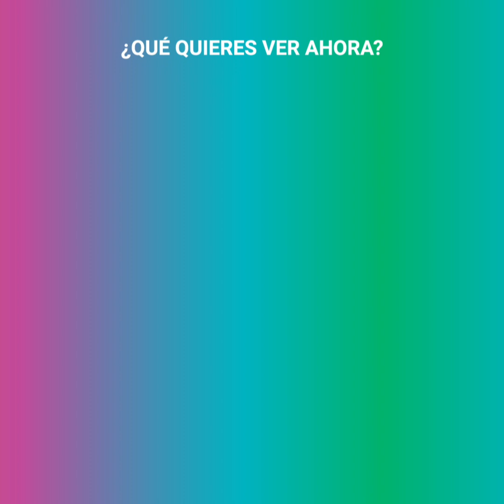Presentadores que perdieron el control en vivo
"¡Me da asco estar sentado al lado tuyo!"...
A veces los programas de televisión no resultan como estaban planeados, y los conductores se han visto superados por las diferencias de opinión con algunos de sus invitados. Y la tensión ha subido a tal punto en que no pueden evitar insultarse, golpearse o hasta agredirse con lo que encuentren en el estudio.